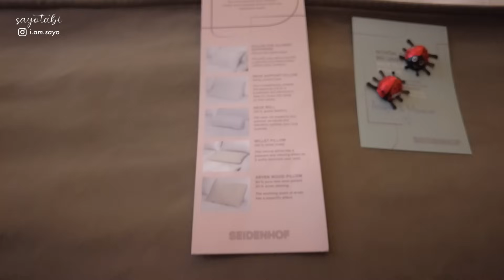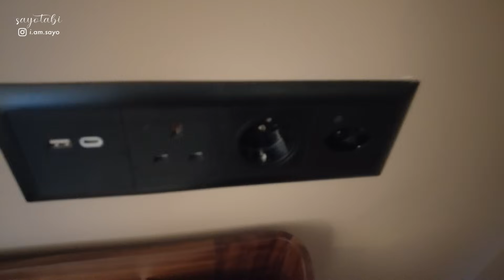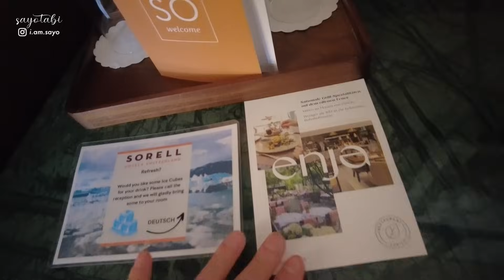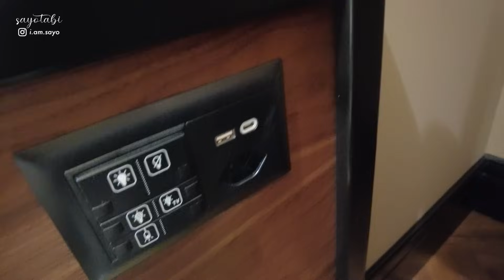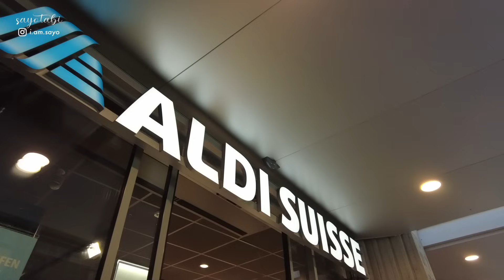【2泊で10万円🇨🇭】スイス・チューリッヒの可愛すぎる♡ブティックホテルステイ〜朝食付き・アクセス良し・インテリア良し・ここで決まり❤️〜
今回のヨーロッパ旅行一覧はこちらからチェック♡

海外旅行のお供！Holafly📱のeSIM

ホテルザイデンホフのツインルームに宿泊しました！

Amazonで買えるおすすめ一覧まとめ